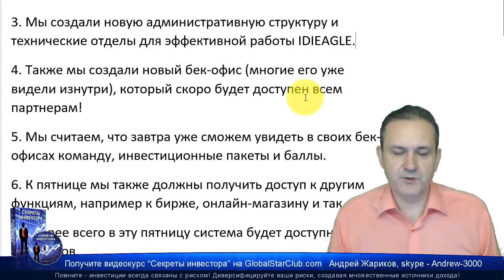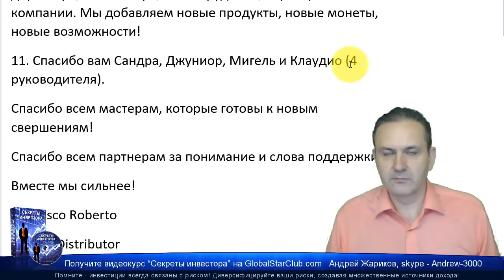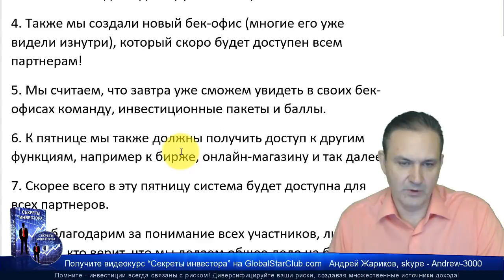Eagle Bit Trade - Новости от Франсишко Роберто | IDIeagle